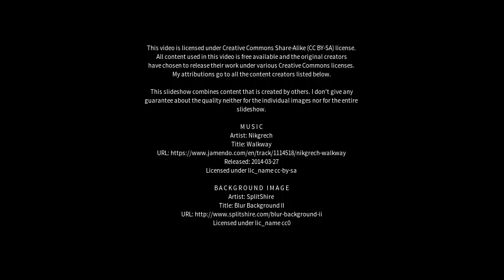Best places to visit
Best places to visit - Keelakarai (India) Best places to visit - Slideshows from all over the world - City trips, nature pictures, etc.